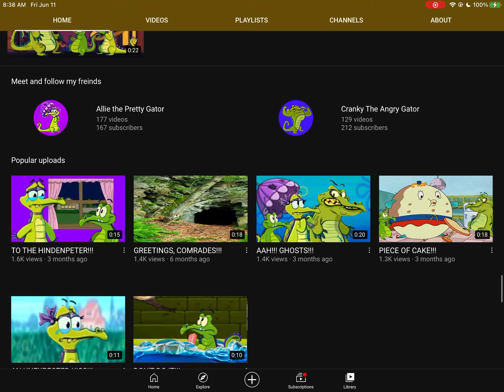Shout out to swampy